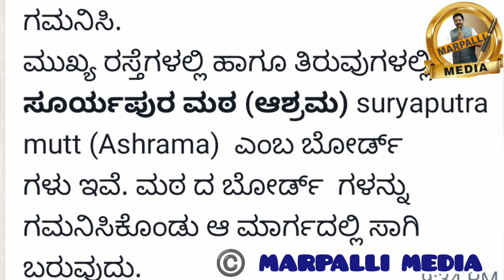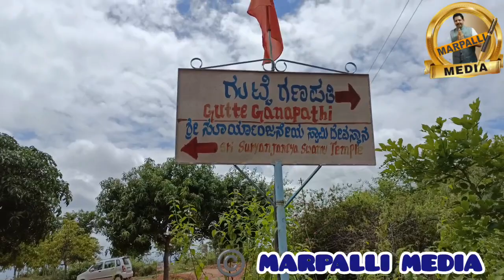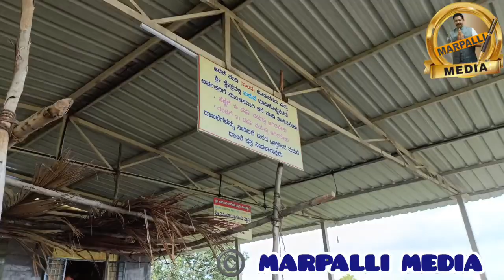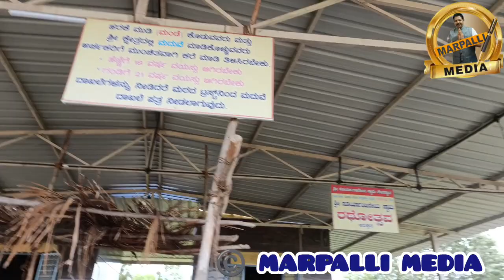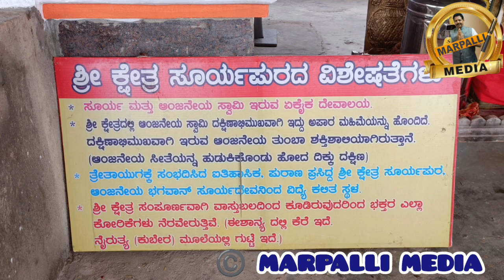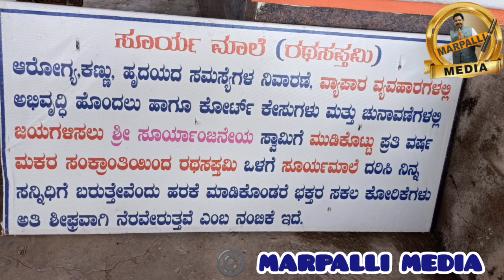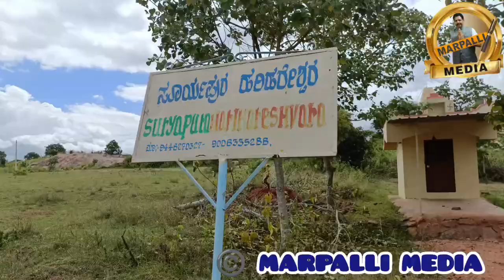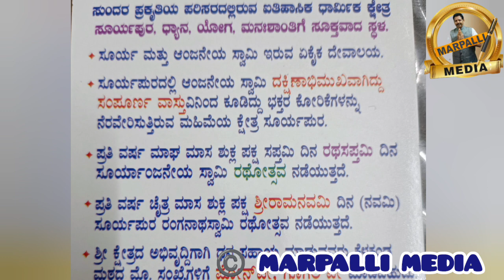ವಿಶೇಷವೆನಿಸಿದ ಸೂರ್ಯಪುರದ ಶ್ರೀ ಸೂರ್ಯಾಂಜನೇಯ!!! ದೇವಾಲಯ ಪ್ರಸ್ತುತಿ ಮಾರ್ಪಳ್ಳಿ ಆರ್ ಮಂಜುನಾಥ್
ಮಾರ್ಪಳ್ಳಿ ಮೀಡಿಯಾ ಯುಟ್ಯೂಬ್ ಚಾನೆಲ್ ಕಲೆ ಸಾಹಿತ್ಯ ಸಂಸ್ಕೃತಿ ಹಾಗೂ ದೇವಾಲಯಗಳ ದರ್ಶನ ಹಾಗೂ ಪ್ರಚಲಿತ ವಿದ್ಯಮಾನಗಳ ಕುರಿತು ಮಾಡುತ್ತಿರುವ  ಚಾನೆಲ್ ನ ಉದ್ದೇಶವಾಗಿದೆ ಇದು ನಿಮ್ಮ ಕನ್ನಡದ ಹೆಮ್ಮೆಯ ಚಾನೆಲ್ ಆದಷ್ಟು ಹೆಚ್ಚು ಹೆಚ್ಚು ನಮ್ಮ ಚಾನಲ್ ಗೆ ಸಬ್ಸ್ಕ್ರೈಬ್ ಮಾಡಿಸಿ ಎಲ್ಲರೂ ಈ ಚಾನಲ್ ನ್ನು ನೋಡುವಂತಾಗಲಿ .
ಹಾಗೂ ಯಾವುದೆ ಜಾಹೀರಾತು
ಗಳನ್ನು ನಮ್ಮ ಯೂಟ್ಯೂಬ್ ಚಾನೆಲ್ ನಲ್ಲಿ ಪ್ರಸಾರ ಮಾಡಲು ನಮ್ಮನ್ನು ಸಂಪರ್ಕಿಸಿ.ಧನ್ಯವಾದಗಳು . ಚಾನಲ್ಲಿನ ಲಿಂಕನ್ನು ಈ ಕೆಳಗೆ ನೀಡಲಾಗಿದೆ ದಯಮಾಡಿ ಈ ಲಿಂಕ್ ಅನ್ನು ಆದಷ್ಟು ನಿಮ್ಮ ಫ್ರೆಂಡ್ಸ್ ಸರ್ಕಲ್ ನಲ್ಲಿ ಹಾಗೂ ನಿಮ್ಮ ರಿಲೇಟಿವ್ಸ್ ಗಳಿಗೆ ಶೇರ್ ಮಾಡಬೇಕಾಗಿ ತಮ್ಮಲ್ಲಿ ಸವಿನಯ ಪ್ರಾರ್ಥನೆ.